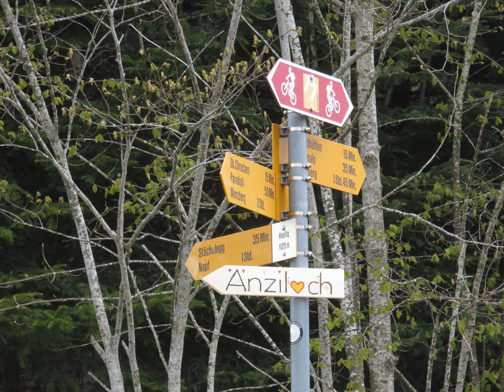Mi Troum im Änziloch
Liedermacher Franz Vogel Littau (geb. Menzberg)